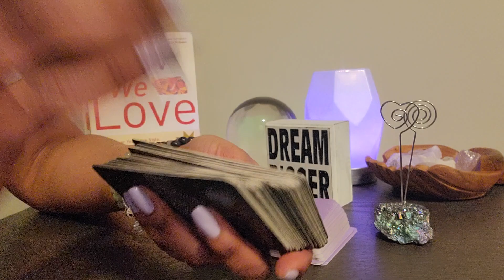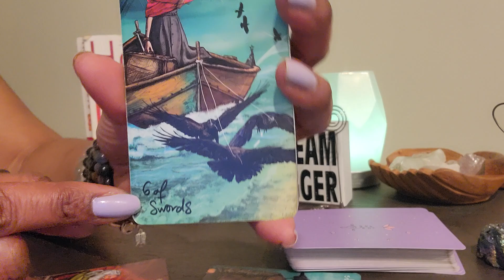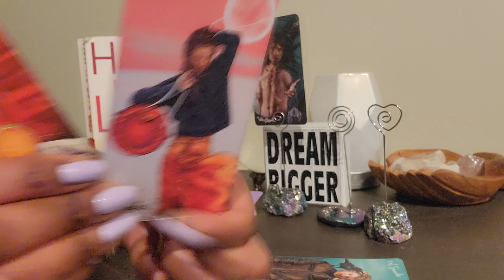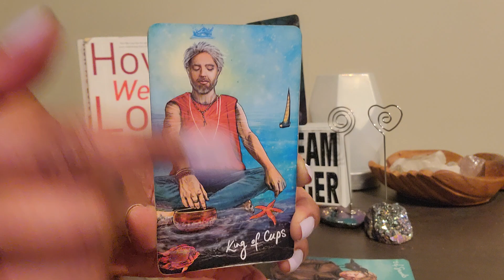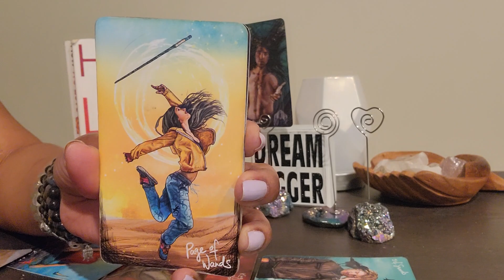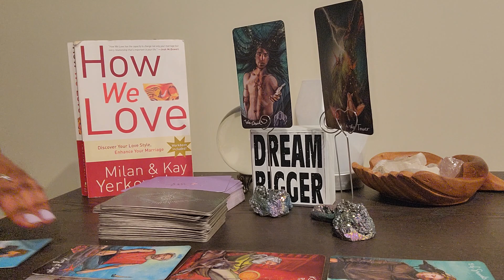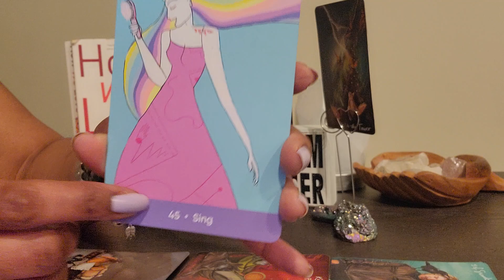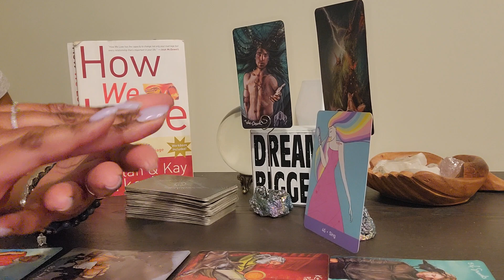Cancer: 1st Quarter Moon & #28: SING: Their plans 2 derail UR dreams backfired! Keep going & WIN!